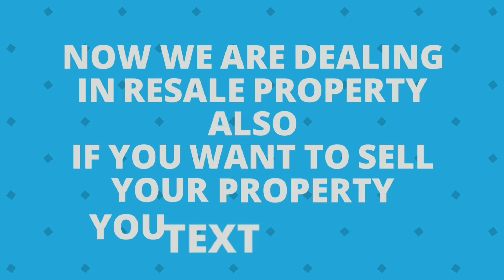3.5BHK Terrace Flat New Building at Mira Road, Mumbai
Hello Viewer's Welcome To SKProperties Channel, Thank You To All My Beautiful Subscribers For Your Lovely Supports.

Today We Will See 3.5BHK Terrace Flat In Brand New Building Which Ready To Move With O.C. The 13Storied Single Tower Close To Seven Square School, Deepak Hospital Road, Mira Road (E). Project Is Approved By All Banks & Financial Institutions. Get Maximum Loan Upto 90- 95%.

🙏 For Visit Please Inform A Day Before

🔑 Keys Available At Office

🕳 Type : 3.5BHK + Terrace Flat
📍Area : 902Sq.Ft (Carpet Area)

🔥Note : Carpet Area Doesn't Include Terrace

Building Have O.C  | Blue Print | MBMC Water Connection Open & Covered Parking Space. Project Comes With 17Type Of Different Amenities In Complex Like Kids Play Area, Jogging Track,  Sit Outs, Open Gym, Club House, Net Cricket Pitch, Multi-Court Plays and Many More...
Get Maximum Loan By Banks & Financial Institutions.
Well Maintained Society At Prime Location Of Mira Road & Bhayandar, 》》Which is Very Well Connected to Mira Road Station & Western Express Highway. Near By All Basic Amenities Like School, Market, Banks, Hospitals & Grocery Shops.

Mira Station: 2KM (Share Auto & MBMC Bus Service Available)
Bhayander Station: 2KM
W.E Highway: 3.5Km

You Can Visit To Our Office 👇

💥💥💥💥💥💥S.K PROPERTIES 💥💥💥💥💥💥
N/1 7/58, Sonam Paradise Chs Ltd, Old Golden Nest, Phase lll, Opp Mauli Banquet Hall, Mira Bhayandar Road, Mira Road (E)